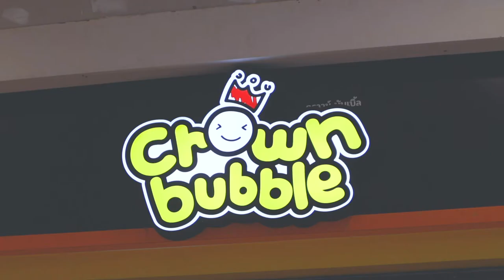ช้อปฟิน กินคุ้ม ซื้อ 1 แถม 1 ช็อกโกแลตนมสดเจ้มจ้น จาก Crown Bubble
🍫 ใครชอบช็อกโกแลต ห้ามพลาด
จ่ายเงินด้วยบัตรแรบบิท ซื้อ1แถม1 ที่ Crown Bubble

ซื้อเมนูช็อคโกแลตนมสด 1 แก้ว รับฟรี อีก 1 แก้ว (ขนาดเดียวกัน)